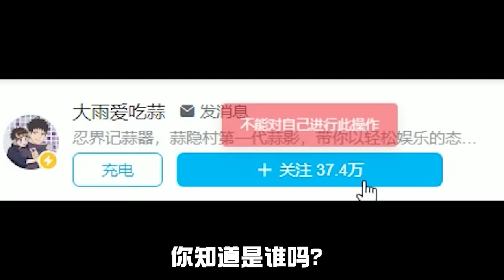盘点火影最强叛忍，佐助实力从垫底荣升第一，但依旧不如他神秘！